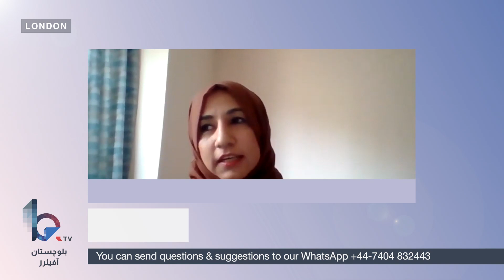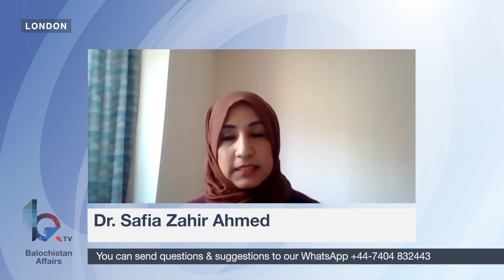Pathways for Baloch Medical Graduates to train & work in the UK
Dr Yasir Ameer and Dr Safia Zahir Ahmed talk about the career pathways they chose which eventually landed them jobs in the NHS in the UK. They aspire to grow further.

As they share their experiences, a range of information is made available for those medical graduates who intend to train and work in the UK but have been in the dark about the required tests, licenses, and pathways in this relation.

Guests:
Dr. Yasir Ameer
Medical Registrar Acute & General Medicine University Hospital Lewisham NHS Trust London

Dr. Safia Zahir Ahmed
Surgical Registrar in Laparoscopic Colorectal Surgery Luton and Dunstable University Hospital NHS Foundation Trust England

Video Editor & Technical Support:
Aomar Karim

Advisory Board Members:
Hassan Hamdam
Dr. Khurshid Kareem

About Balochistan Affairs:
 Balochistan Affairs is a non-profit and non-partisan multiplatform media forum, which is guided by an independent editorial policy. We intend to initiate and promote serious discussions on the affairs relating to the Baloch and Balochistan through the free exchange of ideas and opinions from journalists, linguists, intellectuals, and academia.